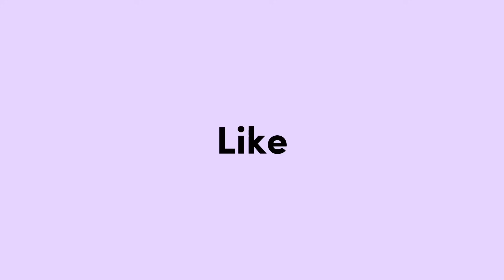BAPAK ABRI UTOYO BERAKSI ! SALWA BERULAH GOSONG NO KABEH JAGONG !!!!